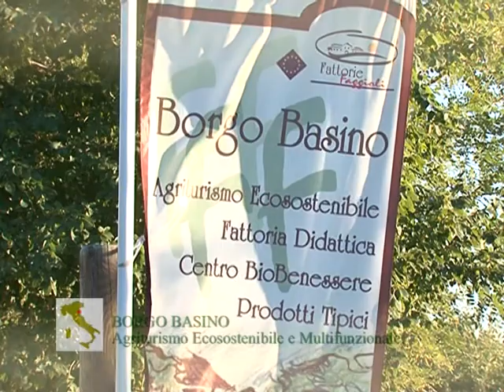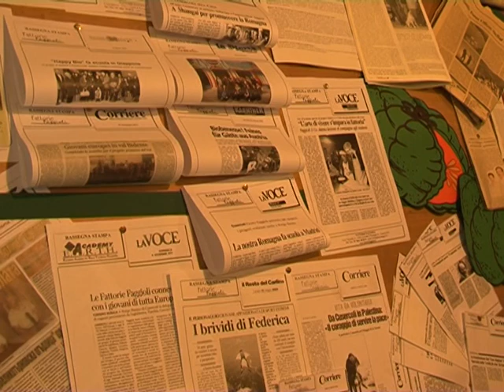Cooperazione Europea fra i Territori Rurali di Civitella Di Romagna, Madan e di Rudozem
Nell'ambito di un progetto di cooperazione e scambio di buone prassi fra i Comuni bulgari di Rudozem e di Madan e il Comune di Civitella di Romagna, sono ospiti in fattoria le due Delegazioni comunali, composte da Fahri Molaysenov, sindaco di Madan, Rumen Pehlivanov, sindaco di Rudozem, assessori, responsabili del Ministero, esperti finanziari, giornalisti e stakeholder del Territorio si confronteranno con Bergamaschi Pierangelo, sindaco di Civitella e con gli Imprenditori del Territorio romagnolo sulle pratiche di una buona governance locale. Questi incontri sono i primi passi mossi in direzione di un confronto e scambio di buone prassi nell'ambito delle politiche europee, della partecipazione a programmi comunitari e all'attivazione di progetti. Inoltre sviluppano e incentivano la collaborazione fra imprese locali ed enti locali stranieri con l'obiettivo di realizzare insieme delle vere e proprie "cabine di coordinamento territoriale" che rappresenteranno un vero "salto di qualità.. Vogliamo condividere le buone pratiche di governance realizzate sul nostro Territorio, facendo leva sulle conoscenze tradizionali come cardine per lo sviluppo dei piccoli municipi rurali bulgari, immersi tra le valli e le alte montagne dei Balcani. E in questo Paese che guarda alla Natura come risorsa da tutelare, saranno le persone il centro di ogni attività per definire strategie vincenti e filiere ad alto valore aggiunto. La Bulgaria può esprimere mille attrattive a vantaggio delle proprie imprese e i progetti di governance romagnola possono essere una valida esperienza di riferimento per questo "straordinario mondo rurale bulgaro" realizzando un marketing incisivo ed efficace che offrirà nuove opportunità alla partecipazione diretta della Comunità nel processo di sviluppo del loro Paese.